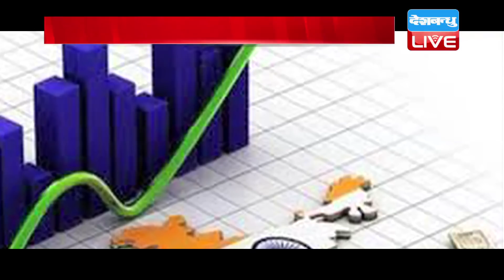बदल जाएंगे लॉकडाउन के नियम! | सरकार की रणनीति पर सबकी नजर